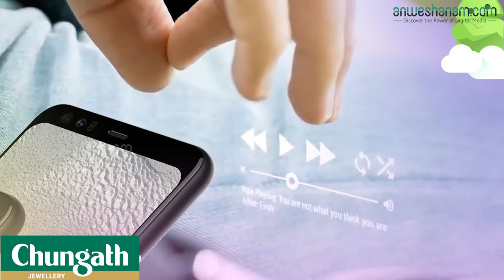പിക്‌സല്‍ 4 ഇന്ത്യയിൽ വില്പനക്കെത്തില്ല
ഗൂഗിള്‍ അവതരിപ്പിച്ച പുതിയ മോഡലുകളായ പിക്‌സല്‍ 4/XL എന്നിവ ഇന്ത്യയില്‍ ഇപ്പോഴത്തെ സാഹചര്യത്തില്‍ വില്‍പനയ്‌ക്ക് എത്തിയേക്കില്ല. ഇന്ത്യയിലെ പിക്‌സല്‍ ഫോണ്‍ പ്രേമികള്‍ക്ക് ഇതൊരു മോശം വാര്‍ത്തയാണ്. എന്താണ് ഗൂഗിള്‍ ഇത്തരമൊരു തീരുമാനം എടുക്കാനുള്ള സാഹചര്യം? പുതിയ ഫോണുകളിലുള്ള സോളി റഡാര്‍ ചിപ്പുകളാണ് ഇതിനു കാരണമെന്നാണ് പ്രാഥമിക വിവരം. ഈ ചിപ്പുകളാണ് ഫോണിന്റെ മോഷന്‍ സെന്‍സ് (Motion Sense) ഫീച്ചറും ഫെയ്‌സ് അണ്‍ലോക് ഫീച്ചറും നിയന്ത്രിക്കുന്നത്. ഇന്ത്യയില്‍ തങ്ങള്‍ ഈ ഫോണ്‍ വില്‍ക്കില്ലെന്ന് ഗൂഗിള്‍ ഔദ്യോഗികമായി തന്നെ അറിയിച്ചു കഴിഞ്ഞു.